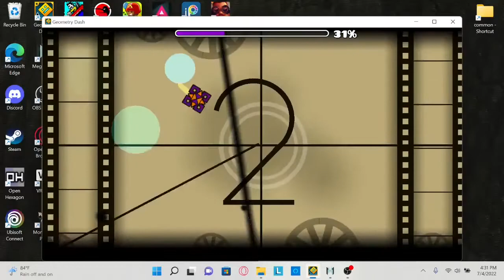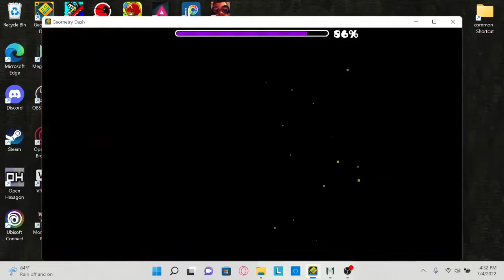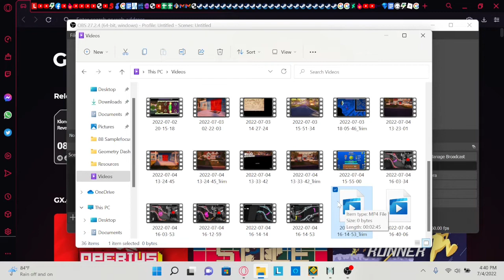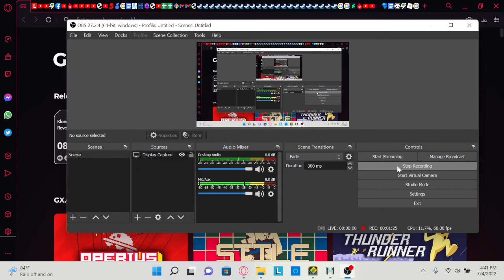Crazy by DavJT 100%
I was gonna talk about why I don't like this level but realizing I had the microphone off the whole time made me so upset I don't even feel like it now